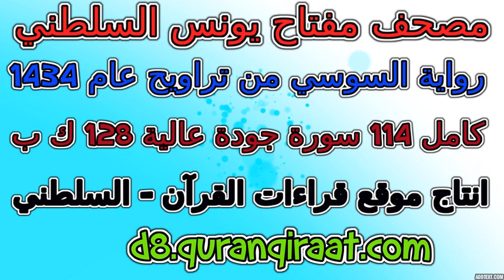مصحف مفتاح السلطني رواية السوسي تراويح عام 1434 سورة 001 الفاتحة